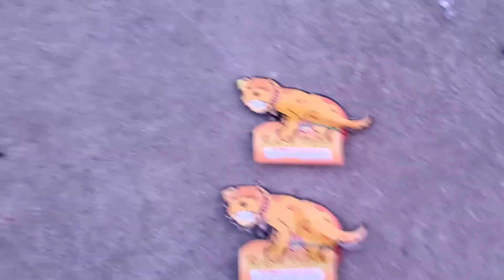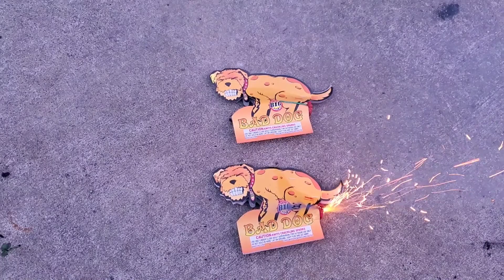My family 4th of July.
Just a fun video of my family 4th of July. Beware there is very load noise so turn volume down hope you all enjoy and have a fun 4th